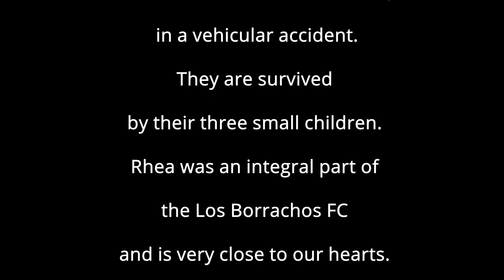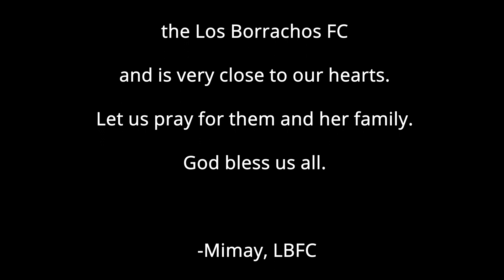Los Borrachos's Rhea.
In memory of Los Borrachos player Rhea who played with the team since 2011. We will miss her and her husband Ritchie.

Music "tears that collapse like aurora raindrops of sunlight by Artificial.Music"